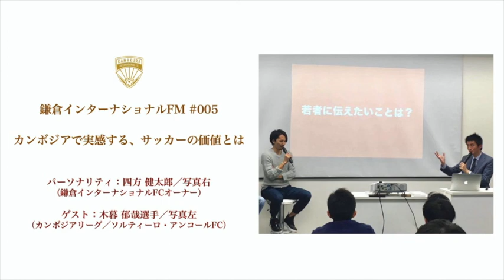カンボジアで実感する、サッカーの価値とは／ゲスト：木暮郁哉選手（カンボジアリーグ ソルティーロ・アンコールFC）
[鎌倉インターナショナルFM #005] カンボジアで実感する、サッカーの価値とは ／ゲスト：木暮郁哉選手（カンボジアリーグ　ソルティーロ・アンコールFC）

鎌倉インターナショナルFMとは：
徹頭徹尾国際化を意識したサッカークラブ「鎌倉インターナショナルFC」のオーナー、四方健太郎（ヨモケン）が毎回、世界を舞台に活躍するゲストをお招きし、グローバル社会、ビジネス、スポーツについて語り合い、リスナーの皆さんに新たな世界観をお届けする、そして、世界へ一歩踏み出す勇気を与えることができたらと思い、始めたプログラムです。

メインパーソナリティ：
四方 健太郎（よもけんたろう）／ヨモケン【鎌倉インターナショナルFCオーナー】

1979年生まれ。立教大学経済学部を卒業後、アクセンチュア株式会社の東京事務所にて、主に通信・ハイテク産業の業務改革・ITシステム構築に従事。2006年より中国（大連・上海）に業務拠点を移し、中華圏の日系企業に対するコンサルティング業務にあたる。独立後、1年かけてサッカーワールドカップ2010年大会に出場する32カ国を巡る『世界一蹴の旅』を遂行し、同名著書を上梓。（あわせて、経済界社より『世界はジャパンをどう見たか？』を上梓。）現在は、日本の大手企業のビジネスパーソン向けに、東南アジアなど新興国でグローバル人材育成／海外研修事業などを行う株式会社スパイスアップ・ジャパンなど国内外のグループ企業数社を経営。2018年に神奈川県鎌倉市をベースとする「徹頭徹尾国際化を意識したサッカークラブ」、鎌倉インターナショナルFCを立ち上げる。シンガポール在住。

今回のゲスト：
木暮 郁哉（こぐれ ふみや）選手 【カンボジアリーグ／ソルティーロ・アンコールFC】

1989年生まれ、東京都出身。三菱養和SCでプレーを始め、世代別代表にも選ばれる。高校卒業後にアルビレックス新潟に入団。高卒ルーキーながら当初はレギュラーに定着するも怪我で戦列を離れる。新潟に所属しながらも水戸と沼津にレンタル移籍をし、プロキャリア8年目にして初海外、アルビレックス新潟シンガポールへ移籍。SリーグMVPを獲得し、翌年よりローカルチームのホーガン・ユナイテッドFCに移籍し。同リーグのゲイラン・インターナショナルFCを経て、2019年よりカンボジアのソルティーロ・アンコールFCに所属。

『ビジョナリーサッカークラブのつくり方　鎌倉インターナショナルFC、創設初年度の軌跡』

‹元U-19日本代表・木暮郁哉、シンガポールで語る（前編）「若者よ、海外へ行け！」›

‹鎌倉インターナショナルFC 公式フェイスブック›

‹鎌倉インターナショナルFC 公式ウェブサイト›